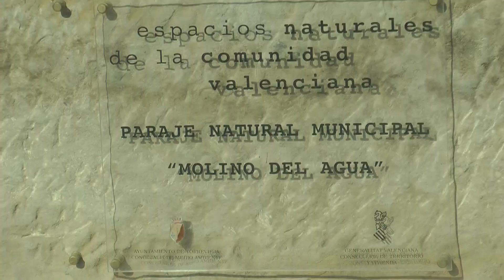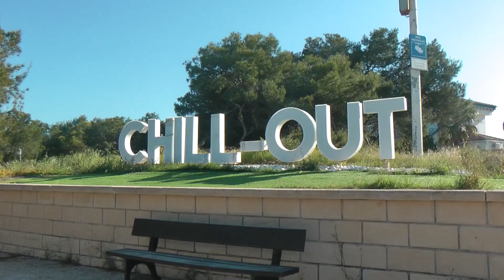La Mata park Costa Blanca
In this video i visit a park in the area of La Mata in the region of Orihuela Costa Spain.
A great place to go for a break in the day and relax by the sea,take a walk across the sand dunes or visit the park. The water feature in the park is fantastic and very tranquil the sound of running water the extensive areas where you can rest and have a picnic make it a worthwhile health alternative to sitting at home and watching the tv.

The music used in this video was is available on a site called MIXKIT and the link is here.